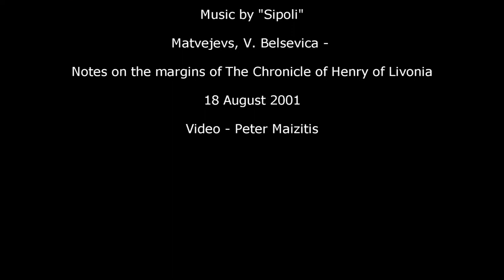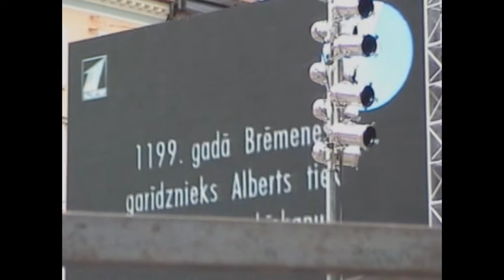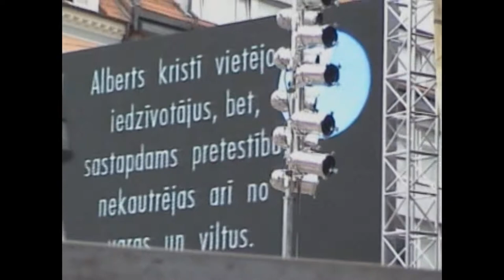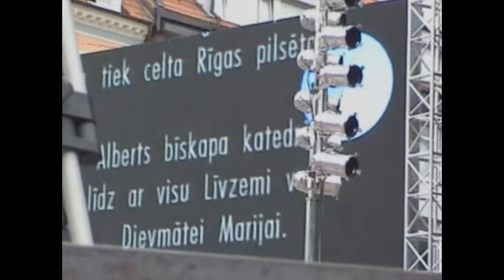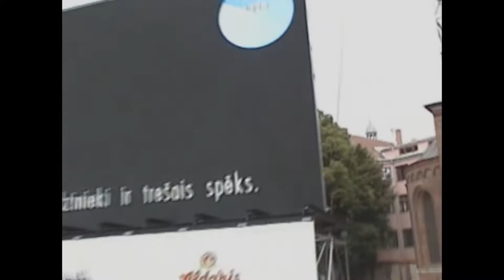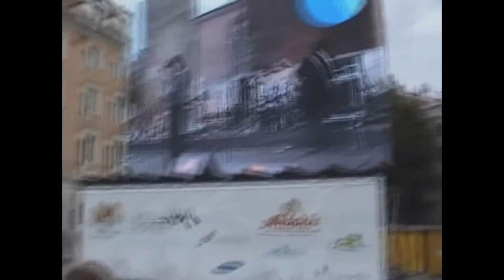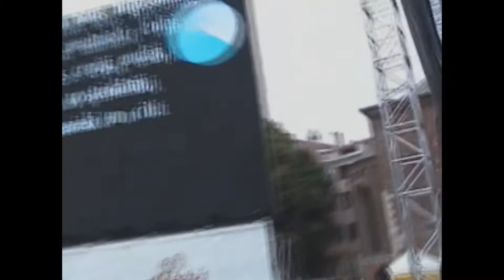Riga 800 Mayor address - rock group "Sipoli" 18 August 2001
More of my tour of Latvia ... these are my videos of the RIGA 800 celebrations.
See also my NPR interview - Dance of the Druids.
Riga 800 Jubilee address by Riga Mayor, Gundars Bojars
N. Matvejevs, V. Belsevica - "Notes on the margins of "The Chronicle of Henry of Livonia""
performed by the rock group "Sipoli" 18 August 2001